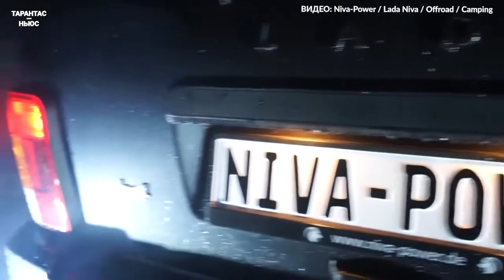Немецкий дистрибьютор Lada просит возобновления поставок машин